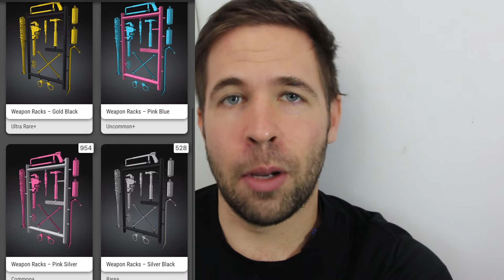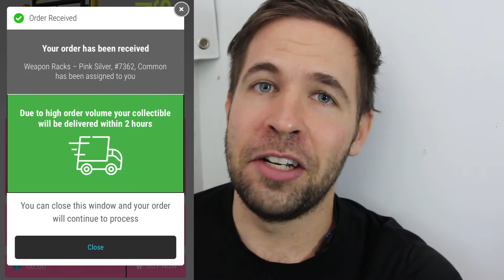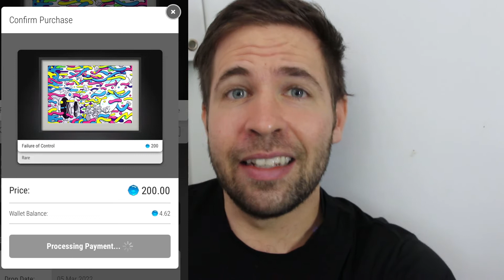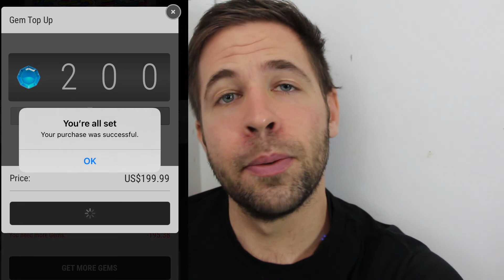I Am Addicted to VEVE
Today I talk about my addiction to VeVe.